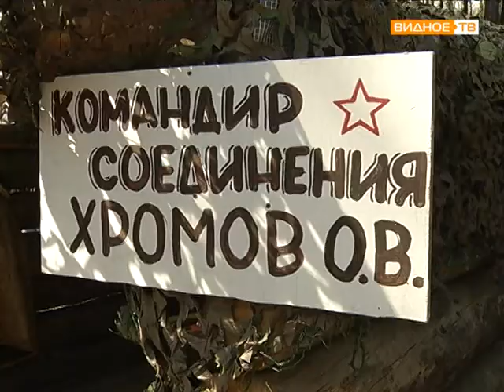9 мая Расторгуевский парк